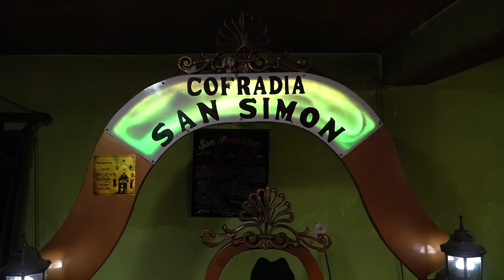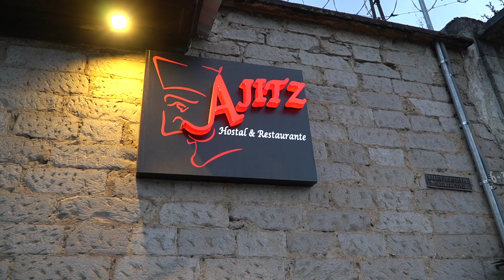Went to the BIGGEST plantation in Central America and visited a MAYAN GOD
In this adventure I went to the biggest plantation in Central America located close to Xela, Guatemala. While there we visited a Mayan God and learned about the Mayan culture and customs.

Lens 1
Lens 2